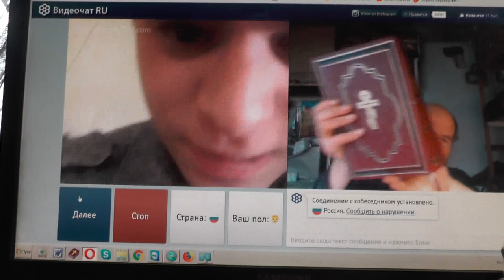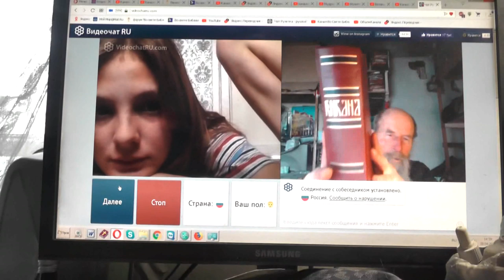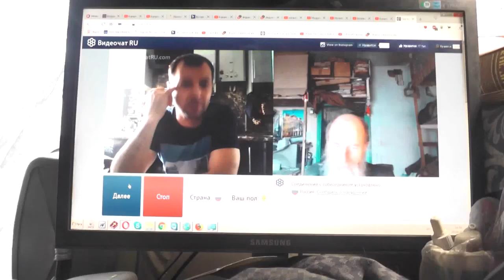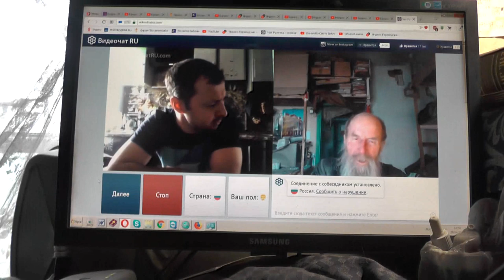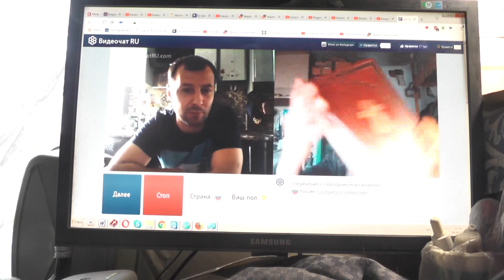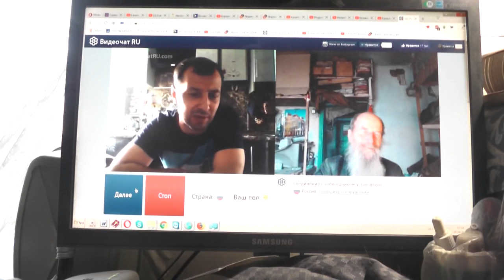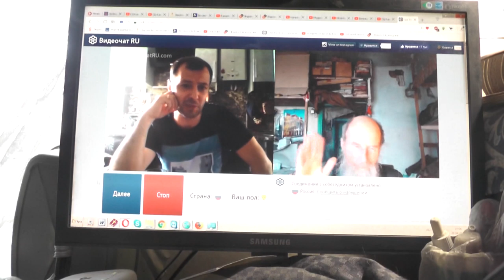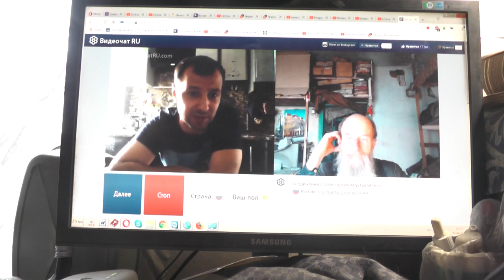№189. Мих. 7:4 Лучший из них, как терн, и …хуже колючей изгороди, Апрель. 2019